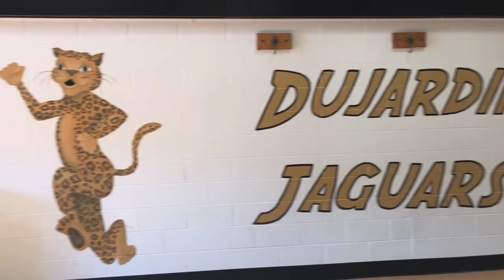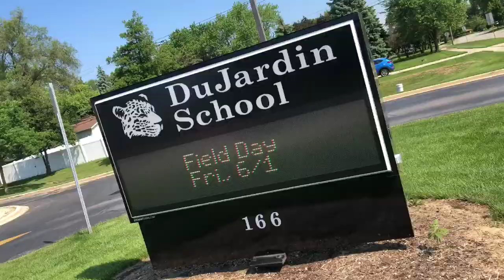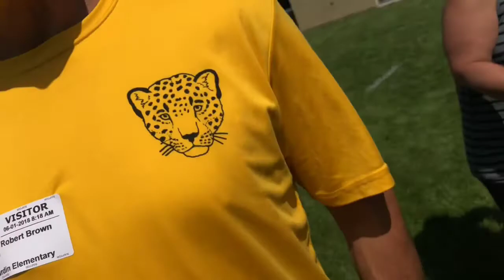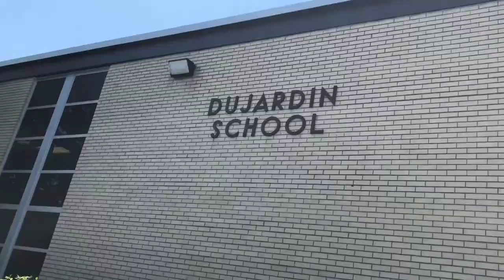Dujardin Field day 2018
Dujardin Field day 2018  district 13.